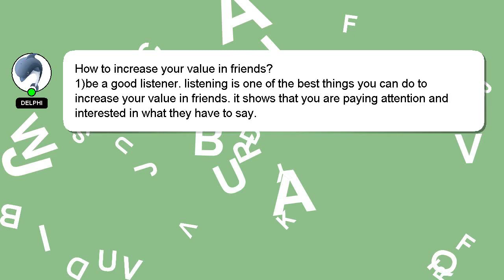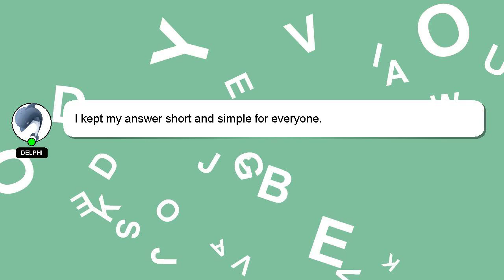How to increase your value in friends?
A quick introduction about me, Hello everyone, I'm Delphi. I am at your disposal to help you with any questions you have. - How to increase your value in friends?

Your answer will be acknowledged and appreciated, and I will 'heart' it as a sign of gratitude.

*2 What we are experimenting :*